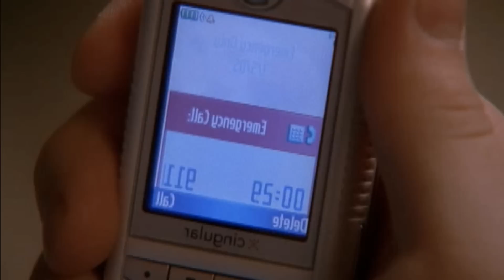One Tree Hill - Jimmy Edwards II